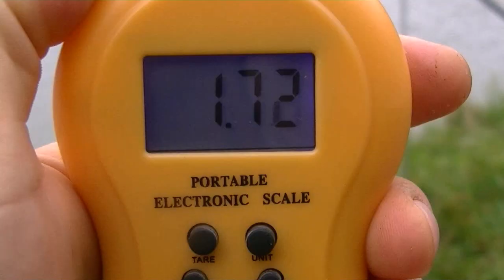Fishing trailer Sierpień 2014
Super udany wakacyjny wypad na ryby ze znajomymi, próba umiejętności, metod i nowego sprzętu.